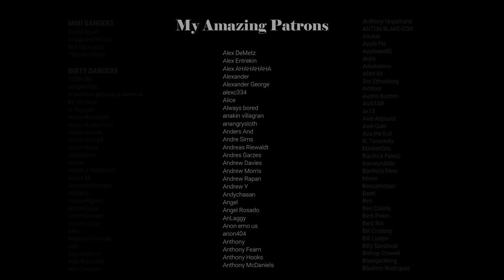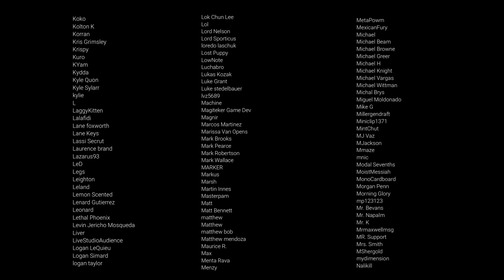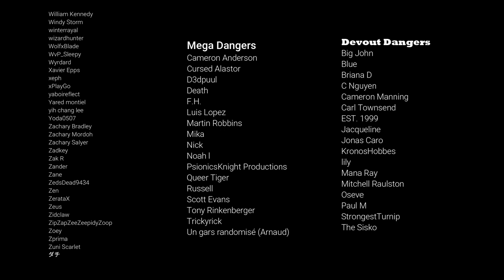Doctor's Orders: A Mind-Control ASMR Roleplay Pt 4 -- (Female x Male)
It's a pleasure to meet you.  You must be my friend's new test subject...

I hope you guys enjoy today's upload, part 4 of the Doctor's Orders mind control ASMR roleplay series, written once again by the fantastic C. "John" Nguyen!

I feel like if I put "Horny" in the title of any audio, I'll get way more views.  What do you think, does "Horny Doctor's Orders" have a good ring to it?  Yes?